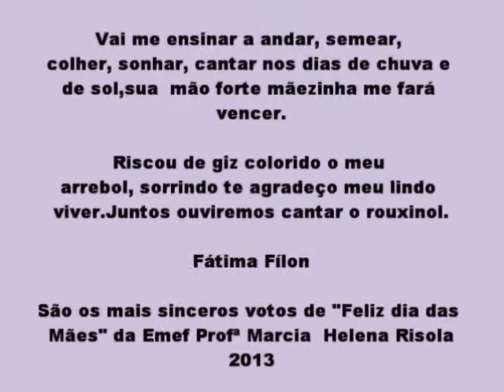Homenagem dos alunos da 2º ano da Profª Severina ao Dia das Mães , by Marcos Cunha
Os alunos do 2º ano da professora Severina juntamente com a profª Sandra da Emef Profª Márcia Helena Risola, apresentaram uma linda Homenagem ao Dia Das Mães.